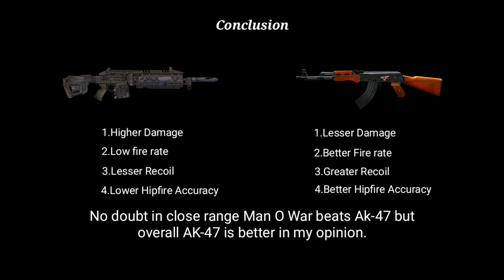*NEW* MAN-O-WAR vs AK-47 Comparison / Call of Duty Mobile India 2020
Screen Recorder - Mi Screen Recorder